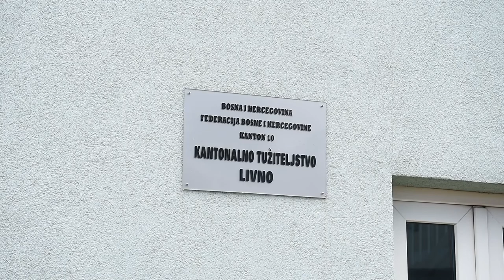Livno - Zdravko Mamić